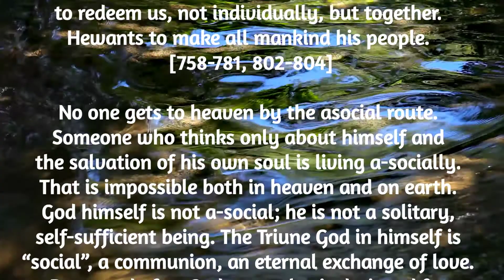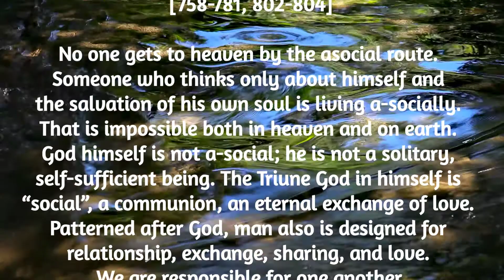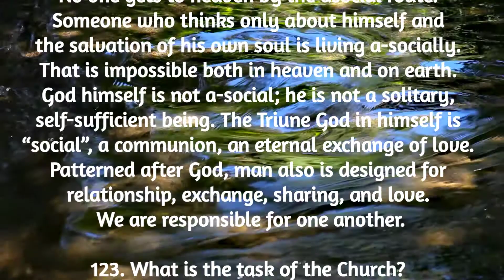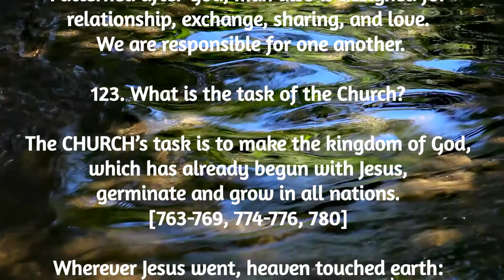Saggezza Day 118: Youcat: Why does God want there to be a Church? What is the task of the Church?#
122. Why does God want there to be a Church?

God wills the CHURCH because he wants
to redeem us, not individually, but together.
Hewants to make all mankind his people.
[758-781, 802-804]

No one gets to heaven by the asocial route.
Someone who thinks only about himself and the salvation of his own soul is living a-socially. That is impossible both in heaven and on earth. God himself is not a-social; he is not a solitary,
self-sufficient being. The Triune God in himself is “social”, a communion, an eternal exchange of love. Patterned after God, man also is designed for relationship, exchange, sharing, and love. We are responsible for one another.

123. What is the task of the Church?

The CHURCH’s task is to make the kingdom of God, which has already begun with Jesus, germinate and grow in all nations.

Wherever Jesus went, heaven touched earth: the kingdom of God was inaugurated, a kingdom of peace and justice. The CHURCH serves this kingdom of God. She is not an end in herself. She must carry on what Jesus started. She should act as
Jesus would act. She continues the sacred signs of Jesus (the SACRAMENTS). She hands on Jesus’ words. That is why the Church, for all her weakness, is a formidable bit of heaven on earth.